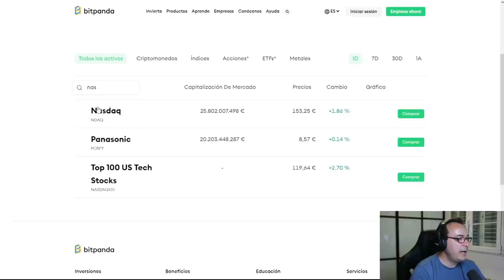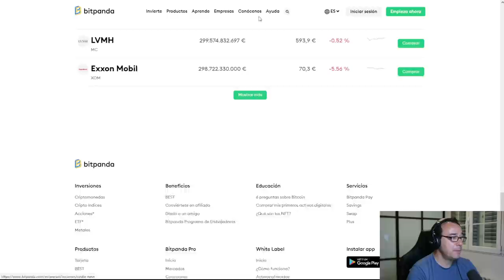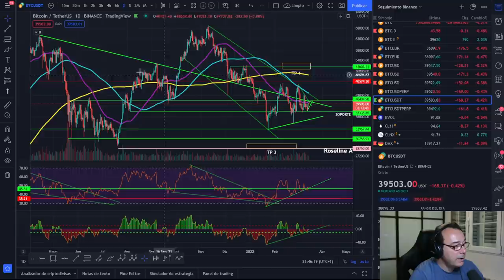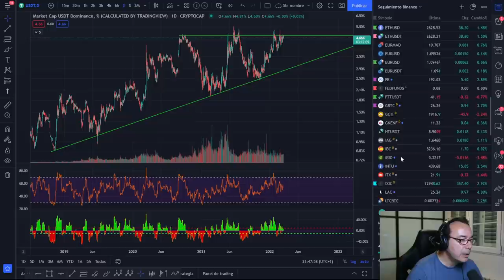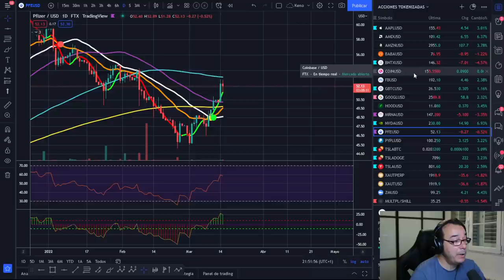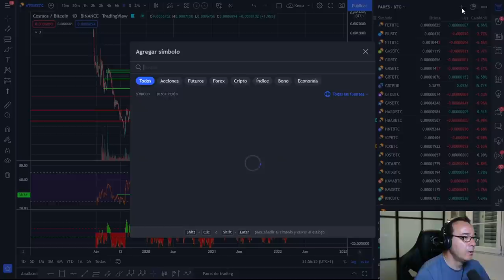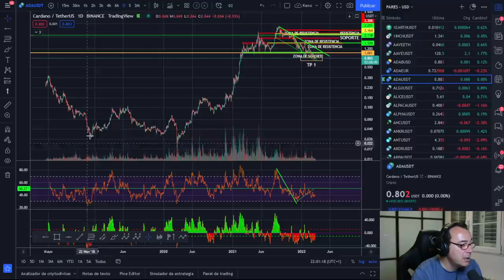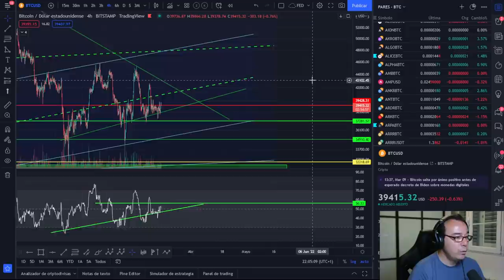🚀 BITCOIN Y CÓMO INVERTIR EN ARMAMENTO MILITAR, ARMAS, CARROS DE COMBATE, CAZAS, MISILES.....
HOY VEMOS CÓMO INVERTIR EN ARMAS Y ARMAMENTO MILITAR DE TODO TIPO, DESDE FUSILES, MUNICIÓN Y CARROS DE COMBATE HASTA EN CAZAS.

LECTURAS RECOMENDADAS:
EL MEJOR SOBRE BITCOIN Y BLOCKCHAIN FÁCIL DE ENTENDER: